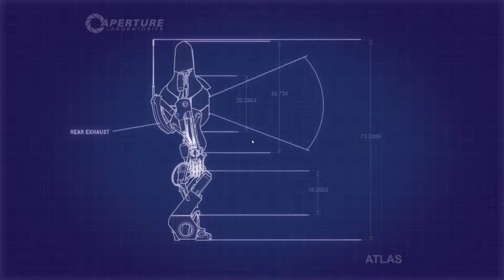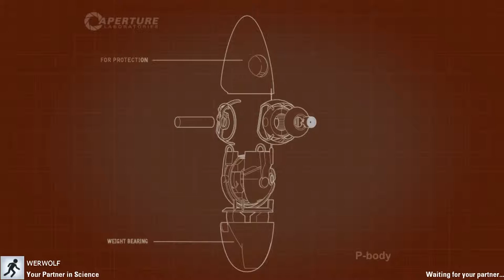PORTAL2 COOP [01] - "Erste Anfreundungen" // Let's Play Portal 2 Coop [HD60]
Heute spielen TheMankyTube und Werwolf25565 Portal 2 im Coop Modus.